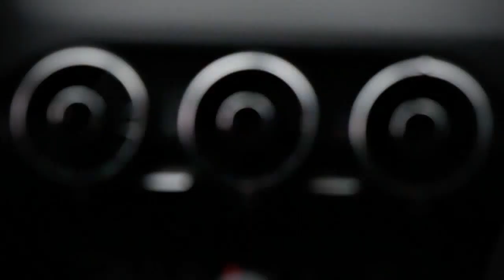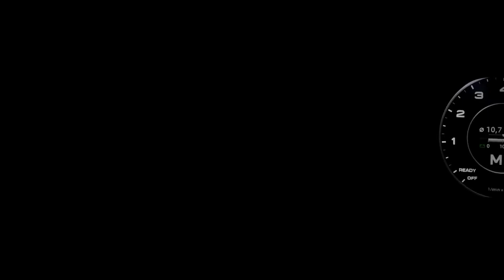Audi TT 2,0 TFSI